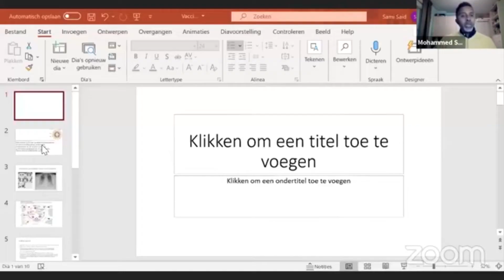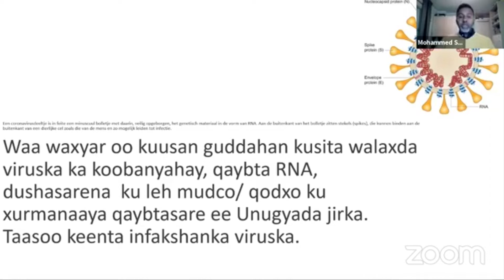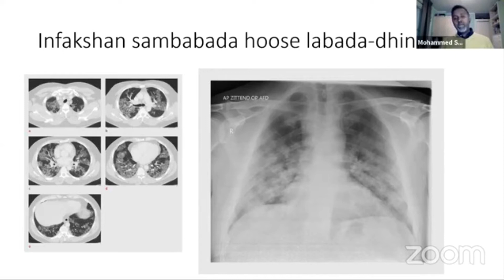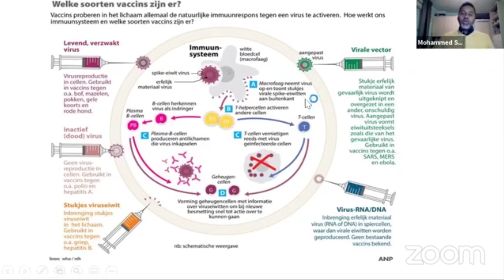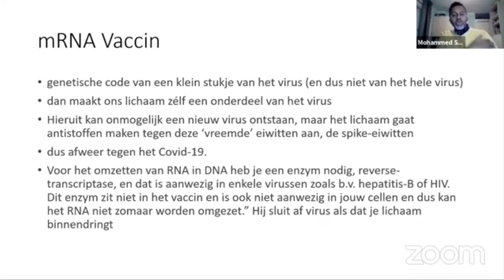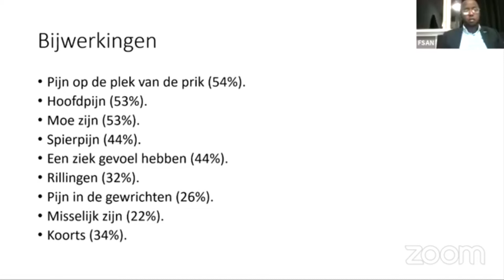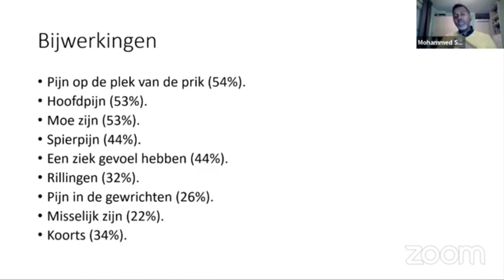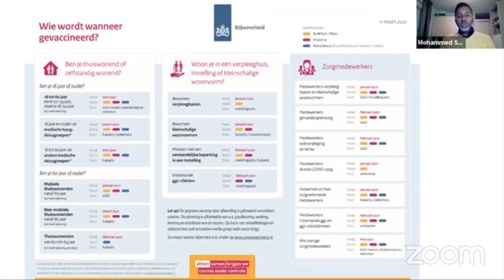FAAIIDADA TALAALKA CORONA | Dr. Mohammed said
Ha iloobin inaad ku dhufato gambaleelka